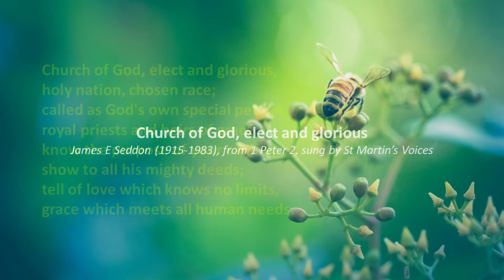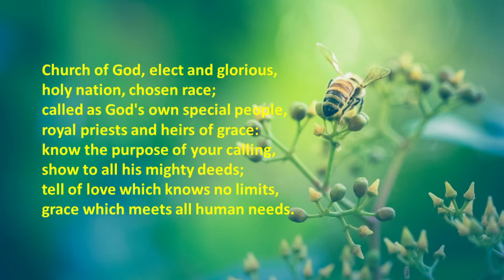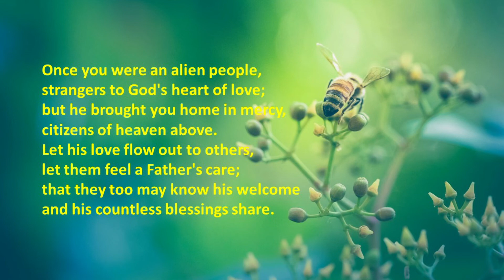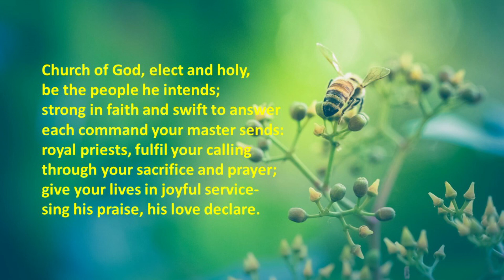Compline for Tuesday 20 July 2021